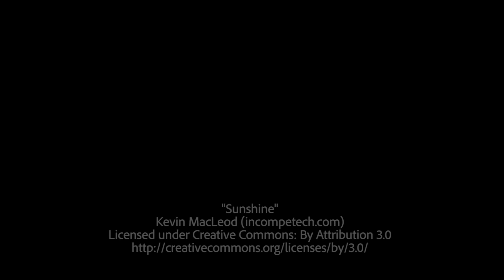Why Girls Should Learn Coding